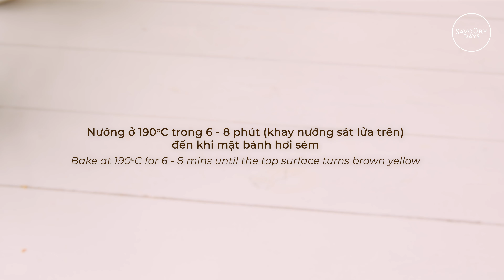BÁNH BÔNG LAN KIM SA PHÔ MAI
Theo mình thì đây là món bánh hợp với người Việt cả về hương vị lẫn hình thức. Bạt bánh xốp mềm, lớp nhân kim sa trứng muối bùi béo, sốt phomai nướng xém mặt thơm ngậy, thêm chút vị mằn mặn của chà bông và rong biển. Nói chung nếu bạn đã từng mê mẩn bánh bao kim sa, bông lan trứng muối, hay bất kì loại bánh nào có trứng muối thì chắc chắn cũng sẽ “phải lòng” bạn này 😉

Cách làm rất đơn giản (tuy hơi nhiều công đoạn) nhưng thành phẩm lại cực kì cực kì xứng đáng, must try nhé cả nhà 😁😁

Các bạn xem danh mục nguyên liệu và các LƯU Ý QUAN TRỌNG khi làm bánh tại đây nhé